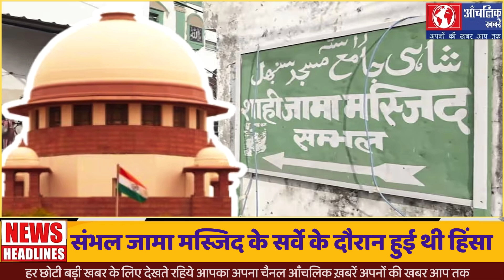Sambhal Jama Mosque | संभल जामा मस्जिद के सर्वे के दौरान हुई थी हिंसा | Supreme Court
संभल जामा मस्जिद के सर्वे पर सुप्रीम कोर्ट ने लगाई रोक

सुप्रीम कोर्ट ने संभल जामा मस्जिद विवाद में निचली अदालत के सर्वेक्षण आदेश पर रोक लगाते हुए प्रशासन को कानून व्यवस्था बनाए रखने का निर्देश दिया। कोर्ट ने मस्जिद प्रबंधन समिति की याचिका पर सुनवाई करते हुए मामले को उचित मंच (हाईकोर्ट) पर उठाने को कहा। हिंदू पक्ष ने दावा किया कि मस्जिद, 1526 में हरिहर मंदिर को तोड़कर बनाई गई थी, जिसके आधार पर ट्रायल कोर्ट ने सर्वे का आदेश दिया। इस पर हिंसा भड़क गई, जिसमें चार लोग मारे गए। सुप्रीम कोर्ट ने जल्दबाजी में दिए गए आदेशों पर आपत्ति जताई और हाईकोर्ट से तीन दिनों में सुनवाई करने को कहा।